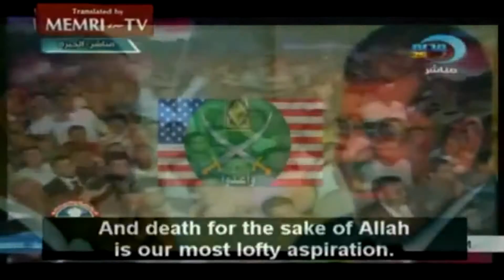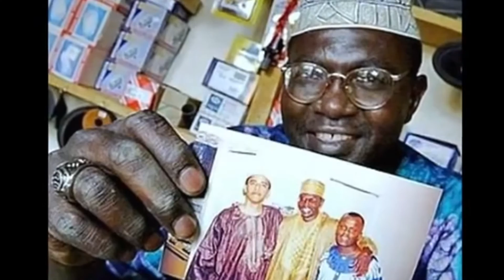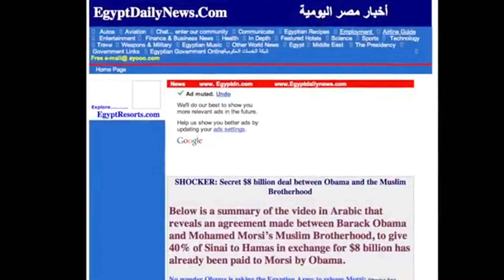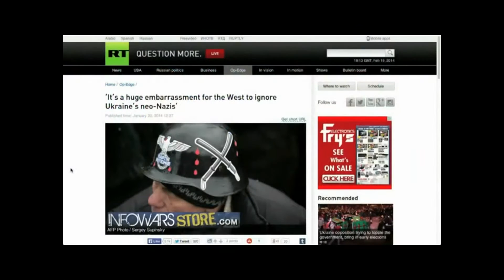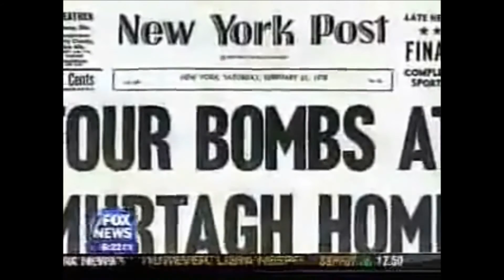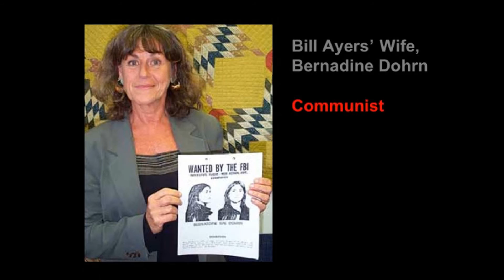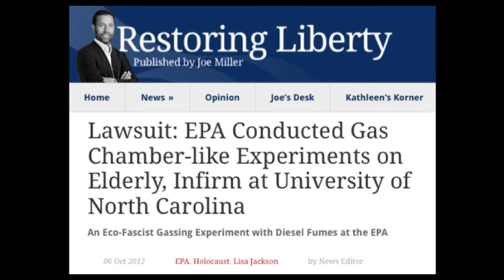Nazis Created The Muslim Brotherhood In 1928/Barack Obama Funding Nazis & Starting WW3/FEMA Camps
Nazis Created The Muslim Brotherhood In 1928/Barack Obama Funding Nazis & Starting WW3/FEMA Camps. God Bless & Jesus Saves. Subscribe To My Other YouTube Channel End Times Prophecies & Events & Join My Facebook Group End Times Prophecies & Events, & anything Biblical Or Page End Times Prophecies & Events, & Anything Biblical Accept Jesus As Your Lord & Saviour Today. Romans 10:9 That if thou shalt confess with thy mouth the Lord Jesus, and shalt believe in thine heart that God hath raised him from the dead, thou shalt be saved. Ephesians 5:11-16 And have no fellowship with the unfruitful works of darkness, but rather reprove them. For it is a shame even to speak of those things which are done of them in secret. But all things that are reproved are made manifest by the light: for whatsoever doth make manifest is light. Wherefore he saith, Awake thou that sleepest, and arise from the dead, and Christ shall give thee light. See then that ye walk circumspectly, not as fools, but as wise, Redeeming the time, because the days are evil. Ezekiel 33:2-9 Son of man, speak to the children of thy people, and say unto them, When I bring the sword upon a land, if the people of the land take a man of their coasts, and set him for their watchman: If when he seeth the sword come upon the land, he blow the trumpet, and warn the people; Then whosoever heareth the sound of the trumpet, and taketh not warning; if the sword come, and take him away, his blood shall be upon his own head. He heard the sound of the trumpet, and took not warning; his blood shall be upon him. But he that taketh warning shall deliver his soul. But if the watchman see the sword come, and blow not the trumpet, and the people be not warned; if the sword come, and take any person from among them, he is taken away in his iniquity; but his blood will I require at the watchman's hand. So thou, O son of man, I have set thee a watchman unto the house of Israel; therefore thou shalt hear the word at my mouth, and warn them from me. When I say unto the wicked, O wicked man, thou shalt surely die; if thou dost not speak to warn the wicked from his way, that wicked man shall die in his iniquity; but his blood will I require at thine hand. Nevertheless, if thou warn the wicked of his way to turn from it; if he do not turn from his way, he shall die in his iniquity; but thou hast delivered thy soul.